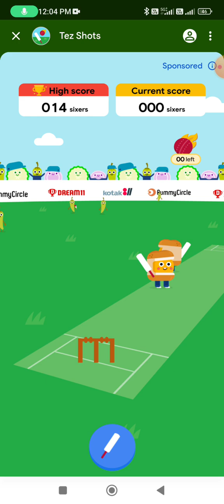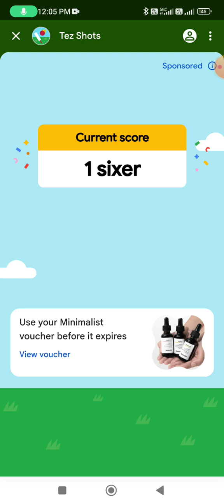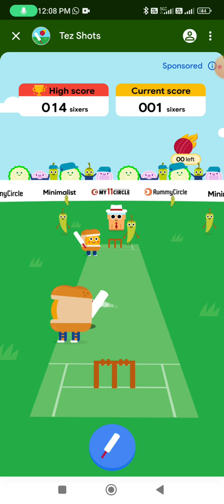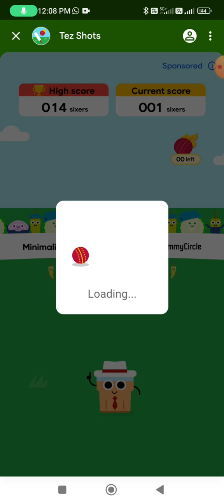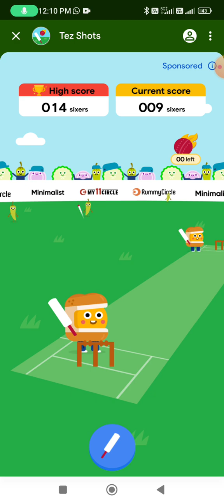Google Pay Cricket🏏 20/11/ 23 The Travels Of Life YouTube Channel 🙏🥰❤